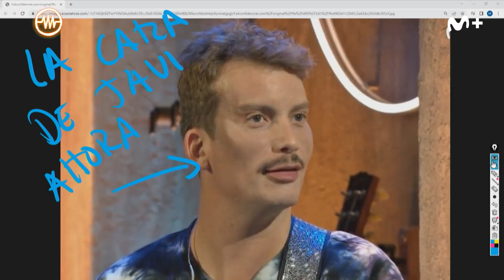LA RESISTENCIA - Entrevista a Paco León y Dora | LaResistencia 21.04.2022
La Resistencia 6X07 | El actor y director Paco León, y la actriz Dora Postigo, presentan la película ‘Rainbow’.